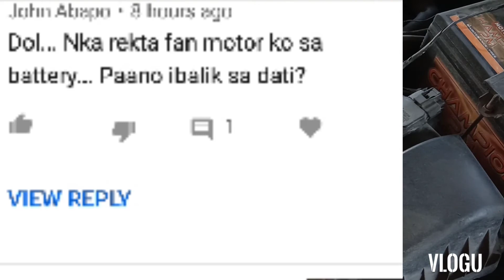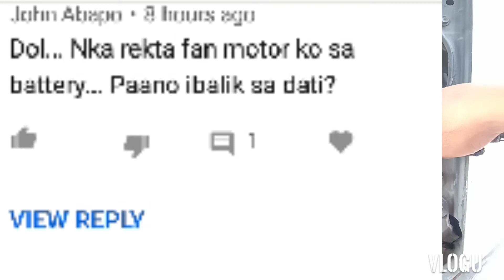Toyota Vios Paano mo ibalik sa dating Wiring or Dating linya Radiator Fan motor panoorin